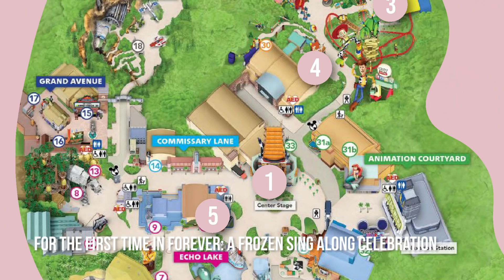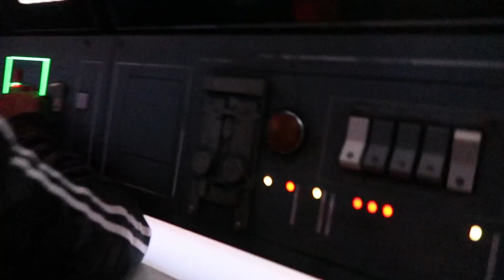El Plan Ideal para Hollywood Studios 2022, Disney World!! ✨/ Plan Paso a Paso / Dani Godinez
En este video les digo paso a paso cuál es el plan ideal para el parque Disney Hollywood Studios! Para que no hagan fila, para que no caminen tanto y no se pierdan las mejores atracciones! ✨🙌🏼

✨ Solución para tener INTERNET FÁCIL y RÁPIDO en ESTADOS UNIDOS con HOLAFLY ✨

✨ Productos Amazon Disney

➡️  Apple 2020 iPad Air

➡️ Micrófonos USB Blue Yeti

➡️ Micrófono Omnidirectional con clip

➡️ LED Luz del Anillo

ATRACCIONES Y SHOWS QUE MENCIONO EN EL VIDEO EN ORDEN:
Plan Ideal Hollywood Studios - 0:00

Mickey & Minnie's Runaway Railway - 4:07
Alien Swirling Saucers - 5:11
Slinky Dog Dash - 5:40
Toy Story Mania! - 6:19
For the First Time In Forever: A Frozen Sing Along Celebration - 6:54
Vacation Fun - An Original Animated Short with ​​Mickey & Minnie - 7:44
Indiana Jones Epic Stunt Spectacular! - 8:13
Star Tours: The Adventures Continue - 8:36
Muppet*Vision 3D - 9:10
Ronto Roaster - 9:35
Rock 'n' Roller Coaster Starring Aerosmith - 10:01
The Twilight Zone Tower of Terror - 11:24
Beauty and the Beast - Live on Stage - 12:08
Lightning McQueen's Racing Academy - 12:49
Millennium Falcon: Smugglers Run - 13:36
Star Wars: Rise of the Resistance - 14:32
Woodys Lunchbox - 16:30
Disney Movie Magic - 17:05
Wonderful World of Animation - 17:30
Fantasmic - 17:49